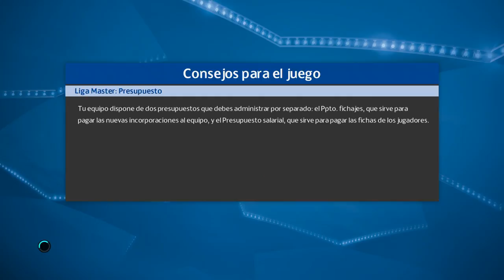PES 2018 LM | Real Madrid | FINAL DE SERIE #42